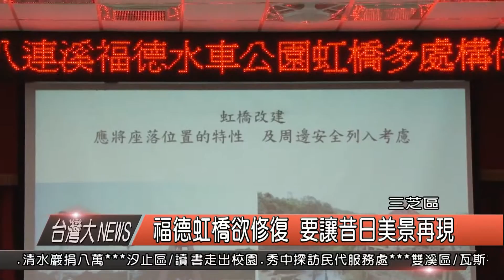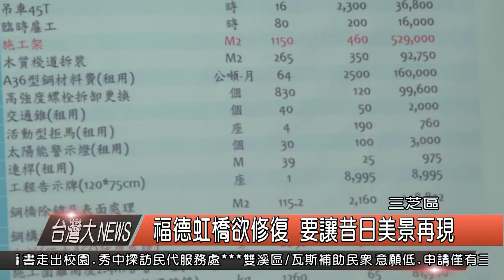1050005019觀天下新聞HD4 福德虹橋欲修復 要讓昔日美景再現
位在八連溪左岸的三芝福德虹橋除了是三芝區著名的景點也是當地特色之一，而昔日美麗的虹橋現在卻老舊不堪，橋面多處木板鬆脫吊桿螺栓也生鏽變形，因此日前三芝區長偕同各里長及相關單位一同討論，並在聽取地方意見後決定將虹橋以修繕的方式進行翻新，讓虹橋恢復應有安全與樣貌。